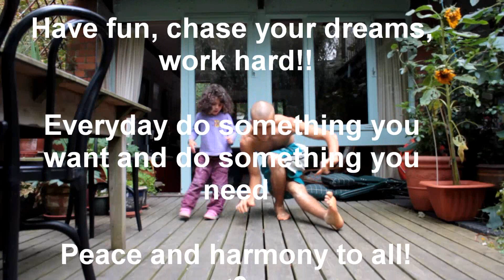Vegan Warrior and rehab training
I made a multi purpose video. Partly to kill this image of all vegans are skinny and there's no protein in any other foods groups other than animal products, think I might start throwing books at people who keep saying that lol and also I like making videos cus its just giving me a purpose in these times where I would otherwise be working with band Six D. And I hope that the little knowledge and inspiration contained in this video can potentially help some people!

Thank you to Matisyahu for the amazing music that he has provided for making this video, make sure you check him out. Beautiful music

One Love!!

Come say hello to me on..